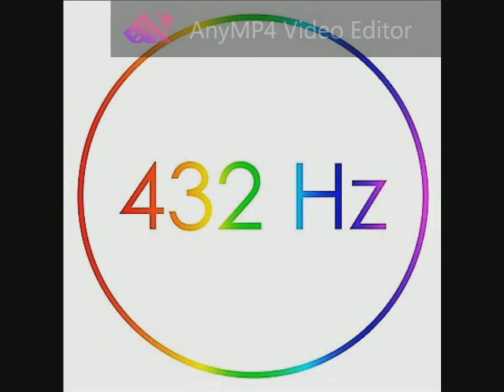Nightnoise - Shadow Of Time 432 Hz